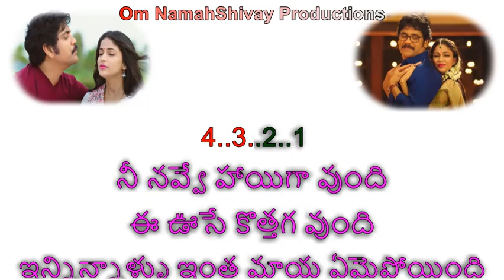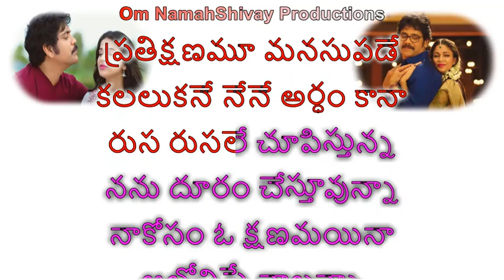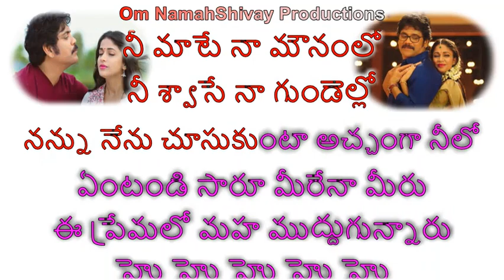Nee Navve Karaoke With Lyrics Telugu |Soggade Chinni Nayana || Nagarjuna, Lavanya Tripathi